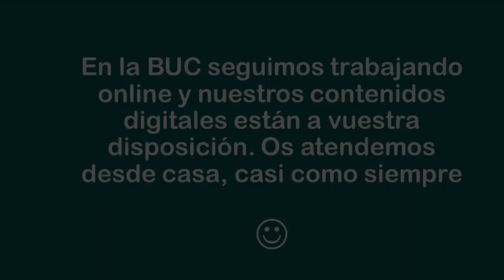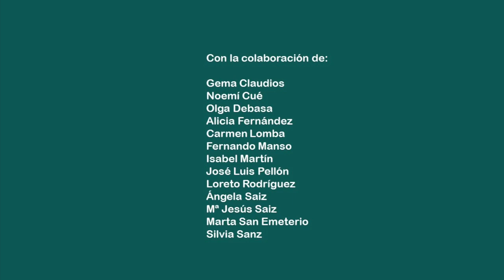La BUC en casa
Seguimos estando disponibles para atender vuestras necesidades de información, utiliza nuestros recursos electrónicos y los buzones de correo o WhatsApp para comunicarte con nosotros.